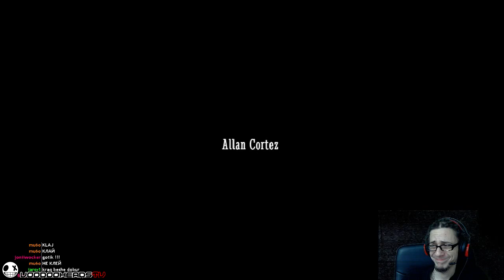Какво е... - The Screecher мод за Don't Starve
Като цяло напомня много на Slender и не ми хареса. Много jumpscares и през повечето време не те е страх а само чакаш нещо да скокне и да изпищи в ушите ти. Записах го в стриима си за да не знам какво да очаквам.